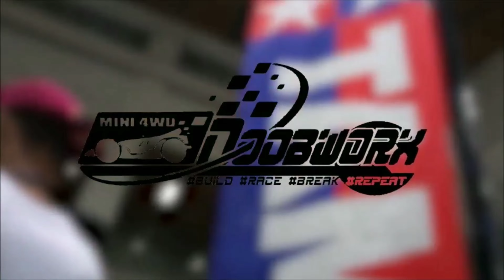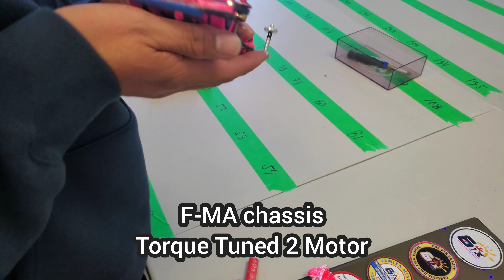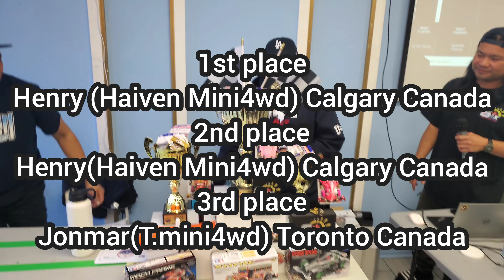(ミニ四駆) Battle Of The Turfs 2024 Part 2 Semi Pro/Tuned Class Race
Battle of the turfs 2024 finally happen in Toronto Canada Hosted by 6ix garage mini4wd. Mini4wd racers all over North Amarica racing on one speed technical track!!! Come with your boy cielshock againts the best of the best semi pro/tuned class racers lets go!

Instagram.com/cielshock

●For oders:
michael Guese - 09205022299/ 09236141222